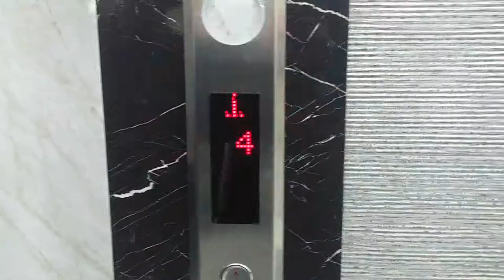2018 브이로그 동생생일날 대구결혼식다녀온썰 VLOG. I went to Daegu's wedding on my brother's birthday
안녕하세요 골드님 시청자분 미시카에요 반갑습니다 저의영상을 시청해주셔서 감사합니다 이번영상은 오랜만에브이로그입니다 동생생일날 친척분의 결혼식을다녀왔습니다 장소는대구에서 결혼하셔서 마산에서대구까지 아빠의차를 타고다녀왔습니다 너무좋더라고요 식도금방끝나서 뷔페에내려가서 밥먹고나서 디저트도먹고난뒤 곧장일어나서 지하주차장으로 내려가서 아빠차를 타고집에 오는길에 외할머니집 잠시들려다가왔습니다 오늘하루알차게보낸것같습니다 몸은 조금녹초가되었지만 그래도 잘다녀온것같아요 저의영상이 맘에드신다면 구독과좋아요 눌러주시고 알림설정도해주세요 저의또다른채널인 카카오TV미시카채널과 틱톡 미시카ASMR도 방문해주시고 시청도해주세요 저의랜선아빠이신 피터님의 채널을소개할께요 현재는 휴식중이면 ASMR을하고계셨던분이세요구독과좋아요한번씩만눌러주시고알림설정도해주시면감사해요
Hello, Mr. Gold. Nice to meet you. It's been a long time since I watched this video. I went to my relative's wedding on my younger brother's birthday. The place is that he got married in Daegu and drove his father's car from Masan to Daegu. It was so nice. I went down to a buffet to eat dinner, ate dessert, got up right after, went down to the underground parking lot, and stopped by my grandmother's house on my way home by my dad's car. I think I spent it well today. I'm a little tired, but I think I've been well. Please visit my other channels, Kakao TV Micica Channel and TikTok Micica ASMR. I will introduce Peter's channel, my online dad. He was currently doing ASMR when he was resting. He was doing ASMR.